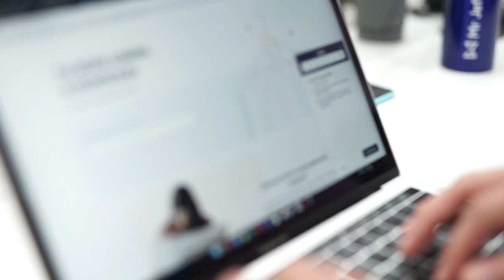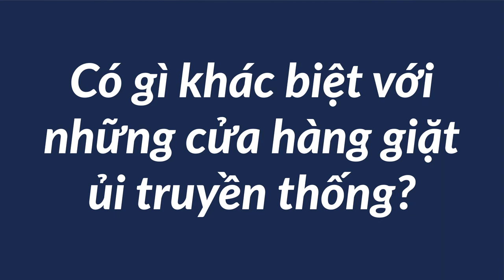Lý do để đầu tư cùng Mr Jeff Việt Nam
Tại sao lại đầu tư vào Mr Jeff? Có gì khác biệt với một cửa hàng giặt ủi truyền thống? Tất cả sẽ được trả lời trong đoạn video này. Nếu như bạn quan tâm, hãy ghé thăm trang web của chúng tôi để biết thêm thông tin hoặc gửi mail cho chúng tôi tới địa chỉ